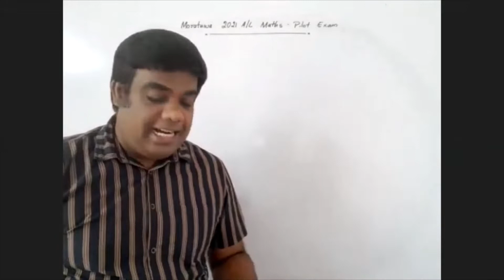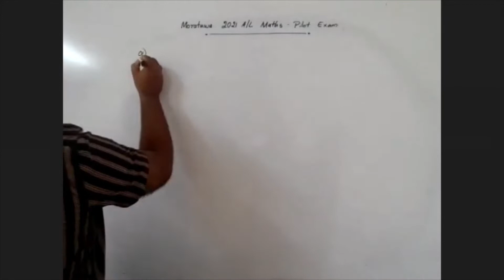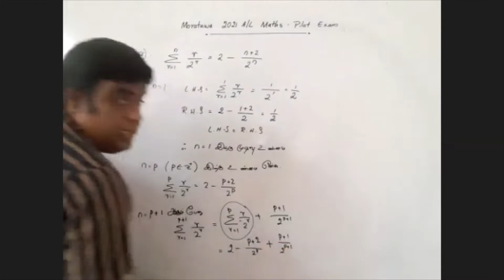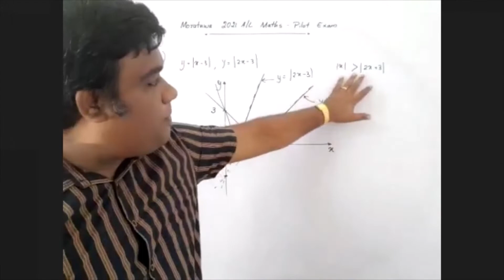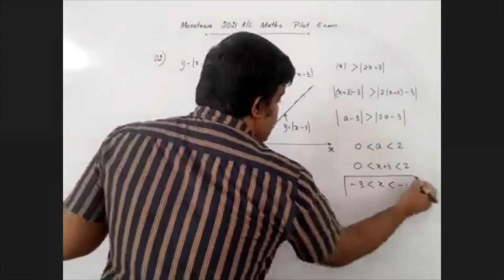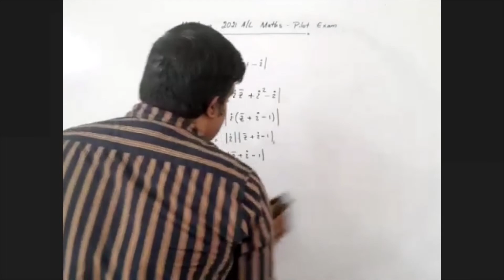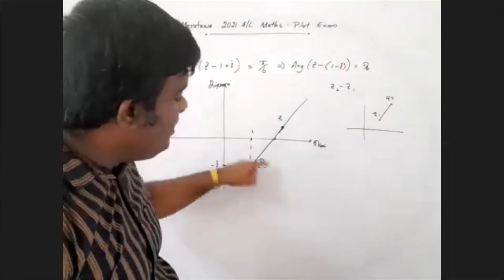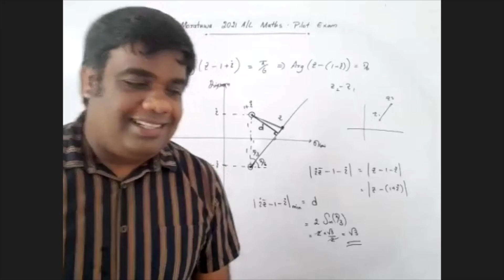Moratuwa 2021 | Part I | Question 01 to 03 | Thapesan | Combined Maths | NEET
Videos:
App: Educhange (Physics & Maths App)